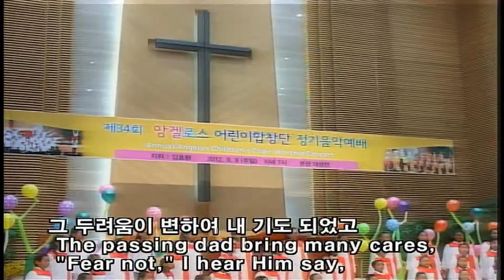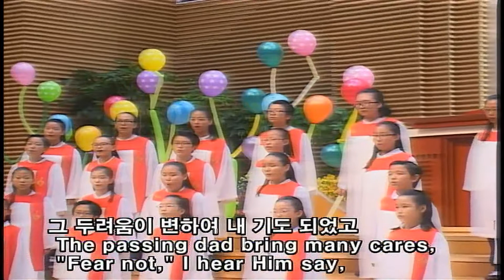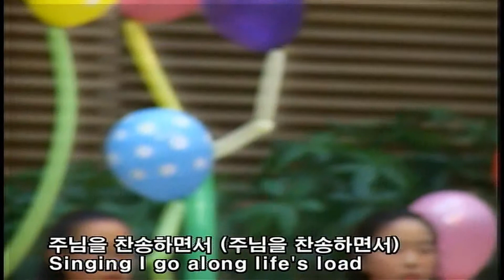The Trustings Heart to Jesus Clings Angelos Choir 앙겔로스합창단 지휘 김효환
Angelos Children's Choir 34th Concert
The Trustings Heart to Jesus Clings
BPMC Sanctury Sep, 9 2012

앙겔로스 어린이합창단 제34회 정기음악예배
주 안에 있는 나에게 지휘 김효환
반주 이태경 발성 최선미
단장 박정희 2012년 9월 9일 오후 7시